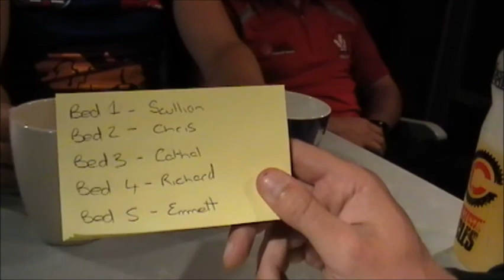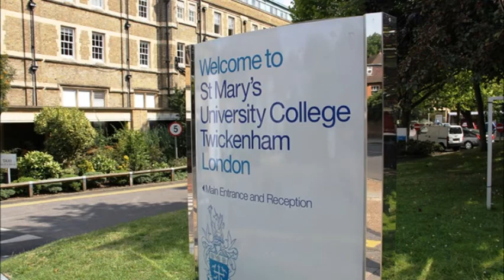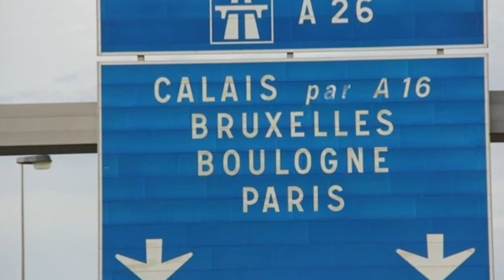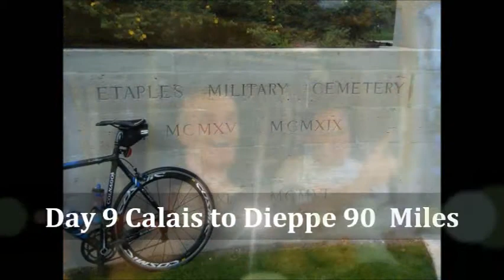Oakleaf Cycle Slam Highlights 2011 Dungiven to Paris.wmv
During August 2011 members of the Derry GAA Coaching team took up the task of cycling 800 miles from Dungiven to Paris.  Here's a video blog of how they got on!
Chris Collins, Richard Ferris, Diarmuid Scullion, Emmett Stewart and Cathal Magee